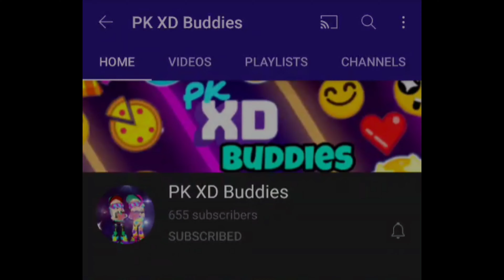PK XD - I Bought The Cat Armor! Double Jump Power | PK XD Buddies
Hey Guys!
We're back with a new video :)
In this video I'm gonna buy CAT ARMOR😻
Watch the video till end to get to know about its amazing powers ^w^

💥 SOCIAL MEDIA 💥

• Many of you want to be our friend in PK XD! So here are our usernames - Ayana103 # 519  &  Aashika # 296
Write below in comments that you want to be our friend and list your usernames!

• Music used in this video :
➪ Roa - Breathe
➪ Ikson - Outside

🌟 COLLAB 🌟
• If you want us to make a video with you, and you also have an idea for that then you can tell below in comments that you want to Collab for a video with us! and tell us the idea on our Instagram. The Link is mentioned above!

Stay Awesome!!